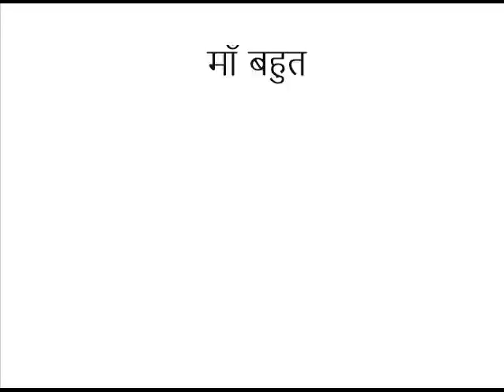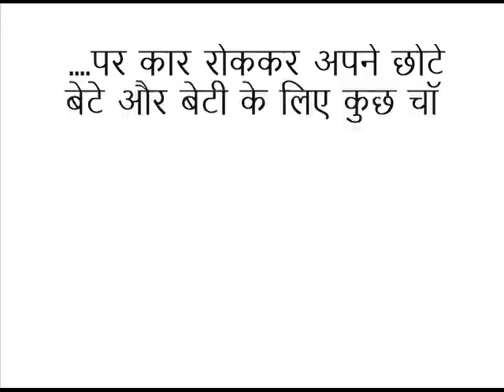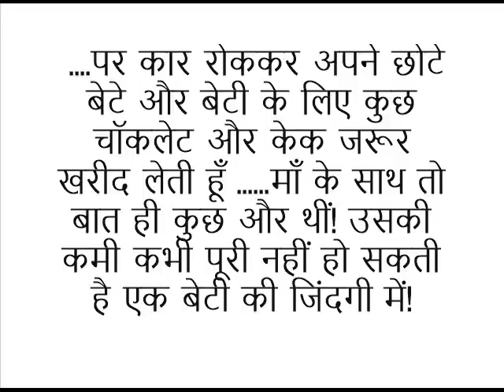माँ के साथ (An Emotional Story)